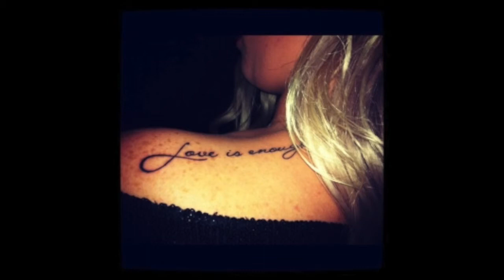Spaceboy - Love Is Enough